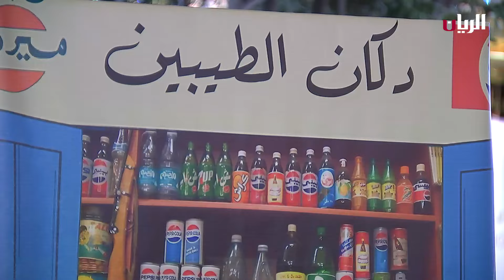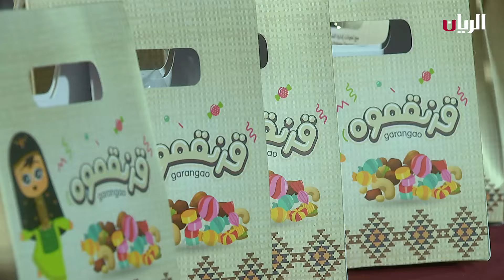تقارير - ليلة القرنقعوه في الحزم مول و النادي العربي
تقارير:
 ليلة القرنقعوه في الحزم مول
وليلة القرنقعوه في النادي العربي